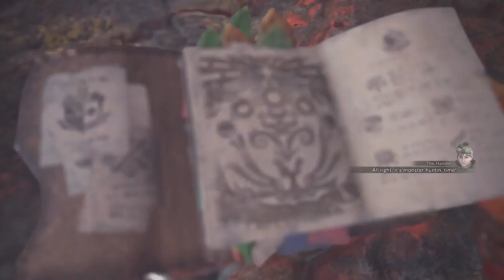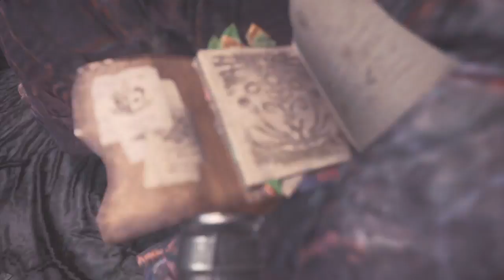Sapphires star hr 100 quest first attempt and thought Monster Hunter World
Talking and playing is harder than it looks tbh